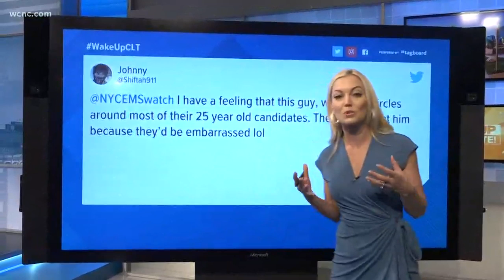Is 37 too old? Decorated Navy SEAL turned down by FDNY because of his age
Is 37 too old? A decorated Navy SEAL was rejected by the Fire Department of New York because of his age despite passing the written exam and acing the physical test.